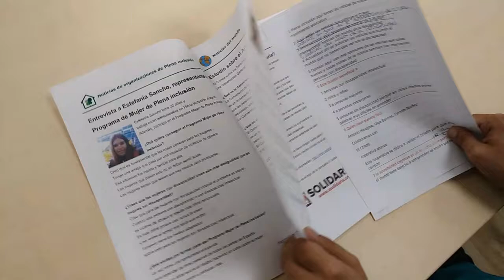Vídeo sobre Planeta Fácil para el Congreso Estatal de Accesibilidad Cognitiva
Planeta Fácil es un boletín de noticias fáciles de entender.
Lo hacemos en lectura fácil.
Está pensado para personas con discapacidad intelectual.